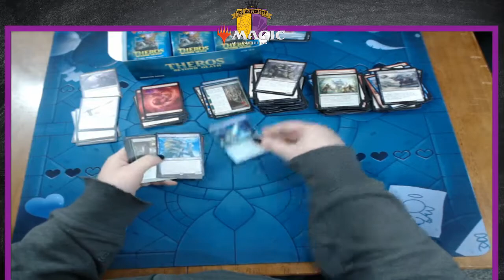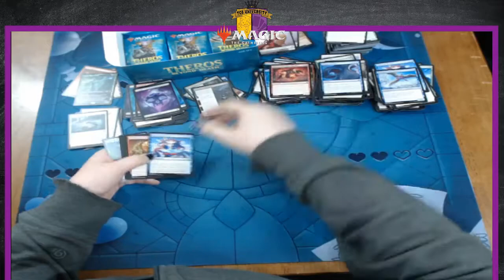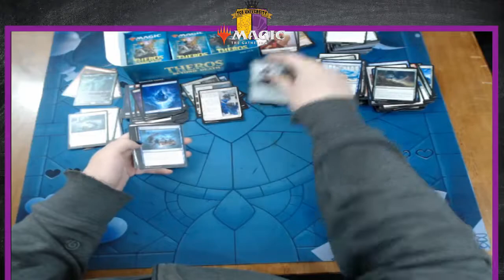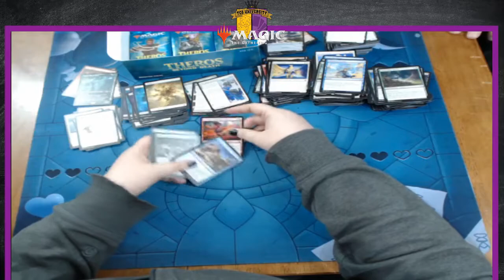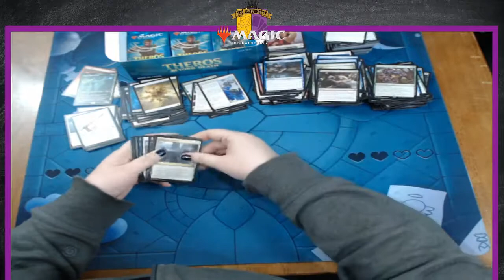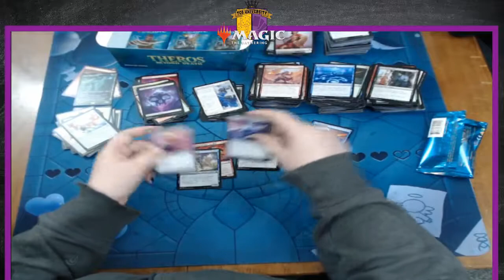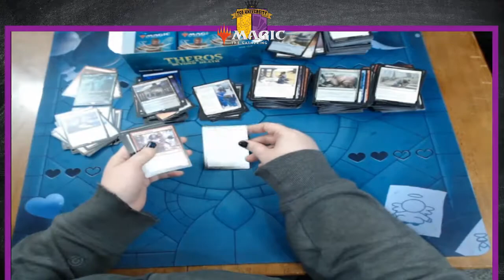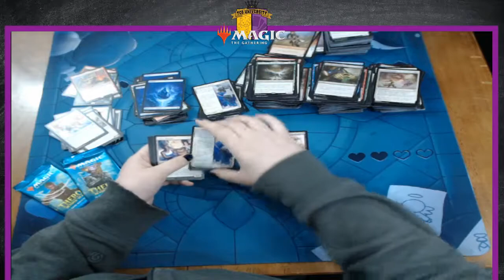Jaycey Opens Her Box - Deck in a Box | UniVersus